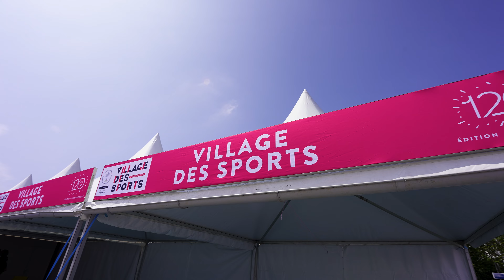Une expérience unique et festive sur Foire de Paris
Vivez l'expérience unique Foire de Paris : animations, concerts, ateliers, spectacles, chaque édition est inoubliable !

Une expérience festive pendant 12 jours, avec plus de 1 000 heures d'animation.

Foire de Paris est l'occasion de suivre des ateliers pour aménager sa maison, de réveiller le sportif qui est en vous grâce aux initiations sportives, de vous challenger lors de championnats et de faire la fête grâce à de nombreux spectacles !